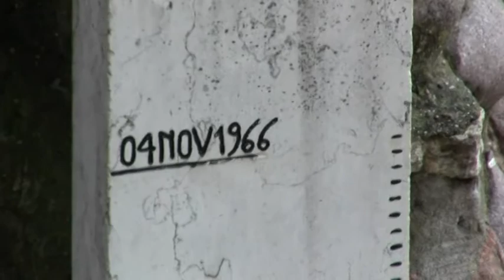Piena Adige a La Mandela 30ott18